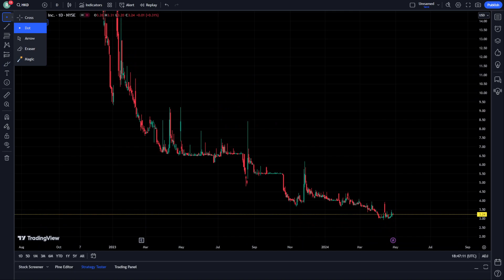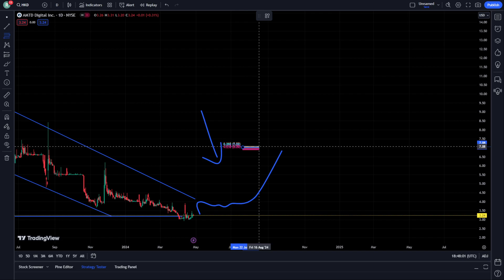HKD Stock Price Prediction News Today 28 April - AMTD Digital Stock